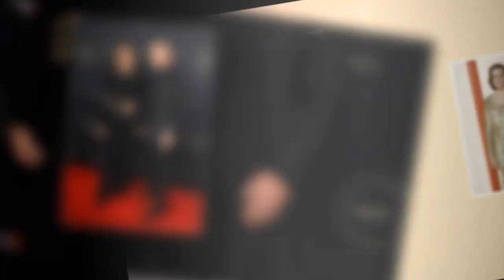Sigourney Weaver explains real reason behind name change